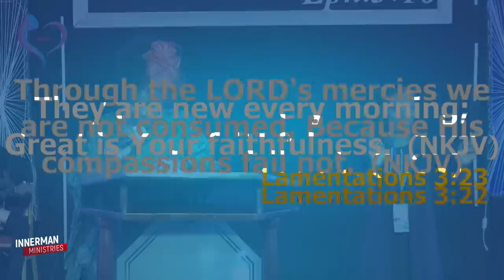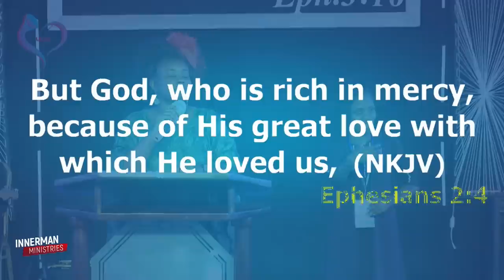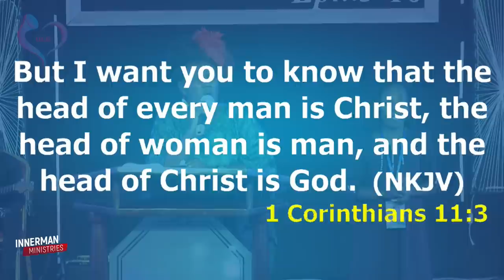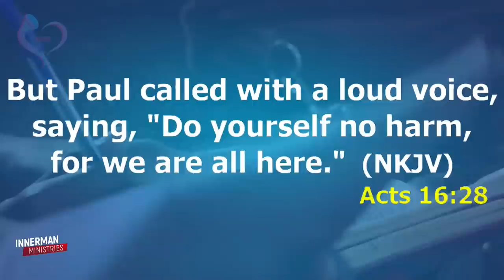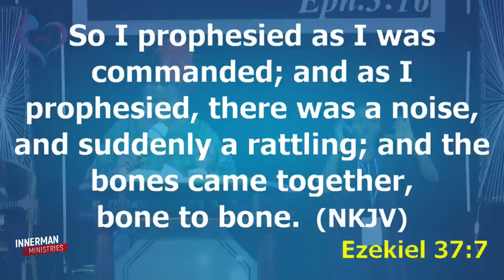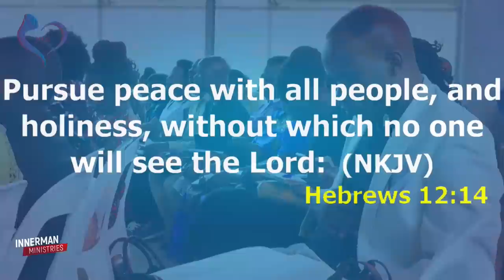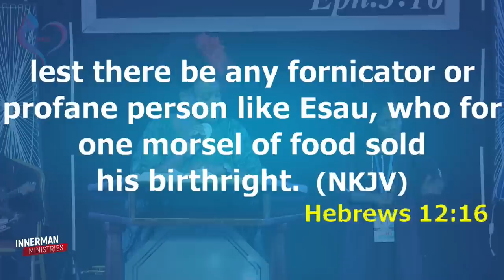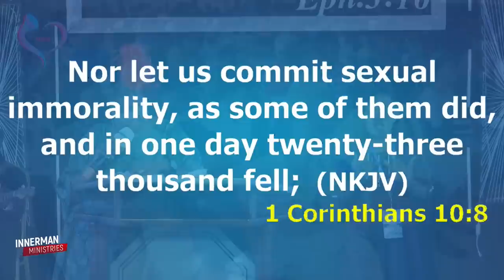Mummy Favour Senfuma THE WILDERNESS live at INNERMAN MINISTRIES 28 12 2022 INNERMAN CONFERENCE 2022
Mummy Favour Senfuma IN THE WILDERNESS live at INNERMAN MINISTRIES 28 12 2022 INNERMAN CONFERENCE 2022